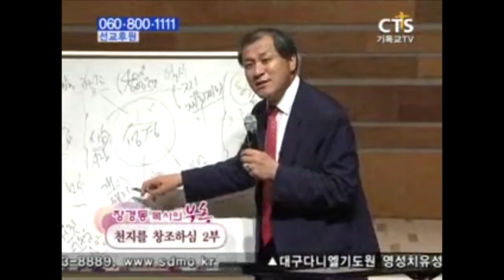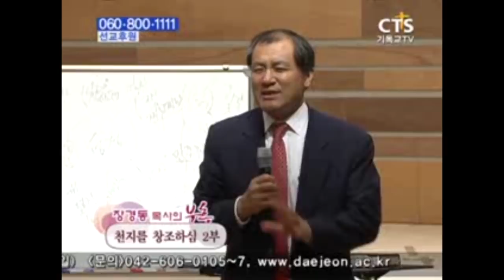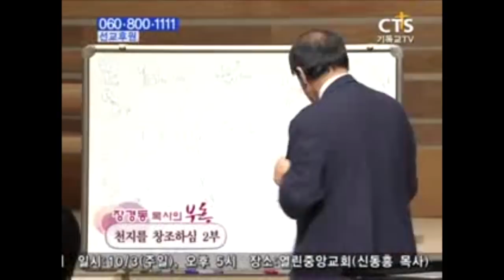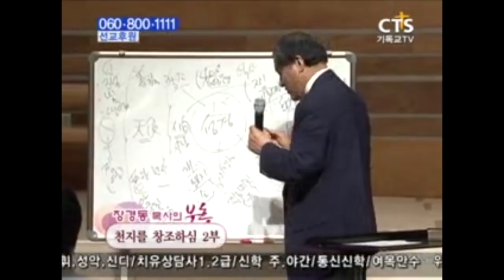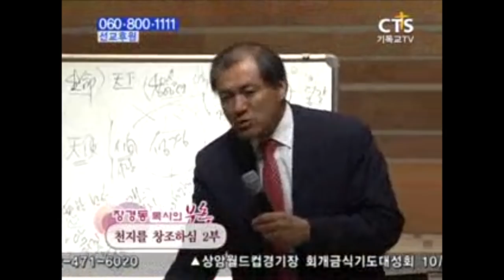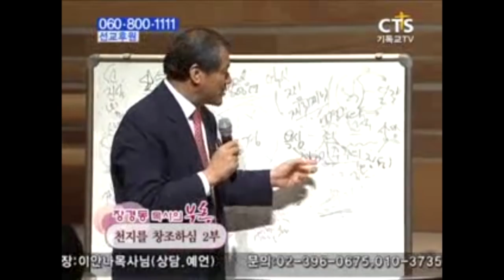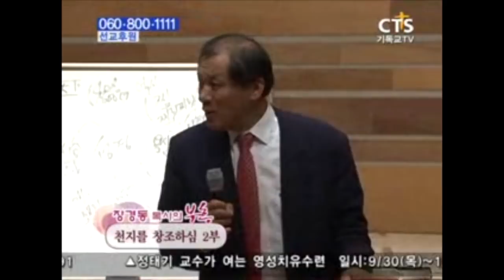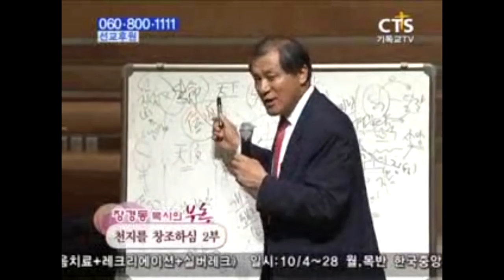장경동목사 부흥시리즈 | 천지를 창조하심 2부 [CTS JOY]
설교 제목 : 천지를 창조하심 2부